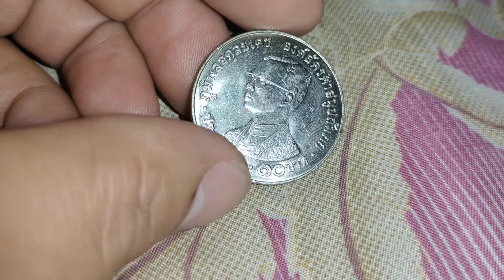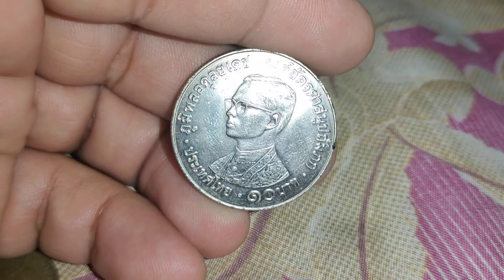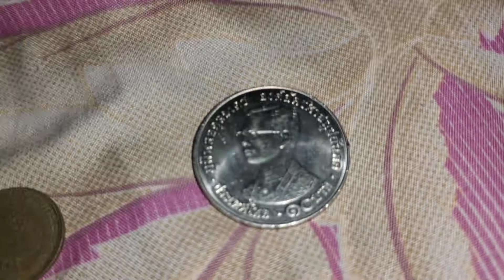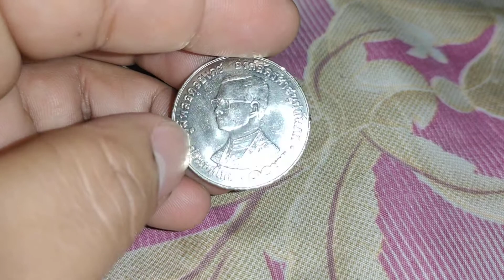เงินตรา : เหรียญที่ระลึก 10 บาท เหรียญสิบหายาก ภูมิพลอดุลยเดช องค์อัครศาสนูปถัมภก พ.ศ.2493-2523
ขอเกริ่นว่า เราจะไม่เป็นโรคเครียดสะสม ถ้าเกิด ค่อยๆสะสมแล้ว
เอาไว้ดูยามว่าง เราจะรู้สึกดี สบายใจ ภูมิใจกับสิ่งที่มีครับ
ลองหาเหรียญมาสะสมกันดูนะครับ
แรงบันดาลใจจาก เรื่อง
เพื่อรักหรือเงินตรา for love or money ก็ในสถาวะเศรษฐกิจถดถอย
เงินตรามีความสำคัญ สภาวะหรือภาวะเงินเฟ้อที่มีค่าเงินเพิ่มขึ้นทุกวัน ทุกเดือน ทุกปี
เลยหาเหรียญสะสม เพื่อรวย(ไม่ใช่เผื่อรวยนะ)
เหรียญ 10 บาท องค์การพุทธศาสนิกสัมพันธ์แห่งโลกครบ 30 ปี 2523
เหรียญกษาปณ์ที่ระลึกองค์การพุทธศาสนิกสัมพันธ์แห่งโลกครบ 30 ปี
ผลิตเพื่อเป็นที่ระลึกเนื่องในโอกาสองค์การพุทธศาสนิกสัมพันธ์แห่งโลก
ได้สถาปนามาครบ 30 ปี เมื่อวันที่ 25 พฤษภาคม พ.ศ. 2523
จะว่าไปแล้ว เป็นเหรียญสิบหายากก็ว่าได้ แต่ถ้าตั้งใจหา ก็หาไม่ยาก
ถ้าเป็นนักสะสมน่ะครับ ของสะสมที่มีราคาก็เหรียญกษาปณ์นี่แหละ
แม้ว่า จะไม่ได้เหรียญที่ระลึกที่มีราคาแพงที่สุด ที่ใครหากัน แต่อนาคตอะไรก็ไม่แน่นะครับ
รายละเอียด
ด้านหน้า - เป็นพระบรมรูปพระบาทสมเด็จพระเจ้าอยู่หัวภูมิพลอดุลยเดช
ระดับพระอังสา ทรงเครื่องบรมราชภูษิตาภรณ์และฉลองพระองค์ครุย
ผินพระพักตร์เบื้องซ้าย ริมขอบเบื้องบนมีข้อความว่า
“ภูมิพลอดุลยเดช องค์อัครศาสนูปถัมภก”
เบื้องล่างด้านซ้ายมีข้อความว่า “ประเทศไทย”
ด้านขวามีข้อความบอกราคาว่า “๑๐ บาท”
ด้านหลัง - เป็นรูปวงล้อธรรมจักร
สัญลักษณ์ขององค์การพุทธศาสนิกสัมพันธ์แห่งโลก
เบื้องบนมีอักษรโรมัน “W.F.B.” เบื้องล่างบอกปีพุทธศักราช
เป็นอักษรโรมันว่า “B.E. 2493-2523”
รอบวงขอบชั้นนอกมีข้อความเป็นอักษรโรมันว่า
“IN COMMEMORATION OF 30th ANNIVERSARY OF THE WORLD FELLOWSHIP OF BUDDHISTS”
เส้นผ่าศูนย์กลาง  32 มิลลิเมตร
ลักษณะ   เหรียญกลม วงนอกมีเฟืองจักร
วันที่ประกาศใช้  17 กุมภาพันธ์ พ.ศ. 2524
ชนิดราคา   10 บาท
ส่วนผสม    นิเกิ้ล ร้อยละ 100
ที่มา     กรมธนารักษ์
ขอทิ้งท้ายนะครับ งานอดิเรกตรงนี้ คือการสะสมเหรียญ เป็นงานอดิเรกที่สร้างรายได้
ให้กันหลายๆคน โดนส่วนตัว ก็ ถ้าไม่เอาเป็นงานอดิเรกเพื่อสร้างรายได้
เก็บเอาไว้ให้ลูกหลานก็ยังดี ครั้งนึงเราเคยมีของหายาก นานไปยิ่งแพงจริงๆนะครับ
myhobbyคือสิ่งดีครับ แก้เหงาแก้เบื่อแก้เซ้งได้ครับผม
myhobbyแปลว่าอะไร ก็คืองานอดิเรกนั่นแหละ(ผมแปลแบบที่ชอบเอง)
ที่เราทำแล้วชอบ
ขอให้สนุกกับสิ่งที่ชอบครับผม
แล้วคุณล่ะ myhobbyคืออะไร?
องค์การพุทธศาสนิกสัมพันธ์แห่งโลก (พ.ส.ล.)